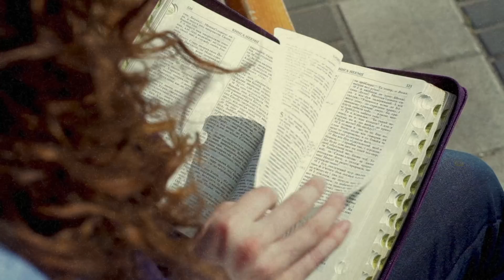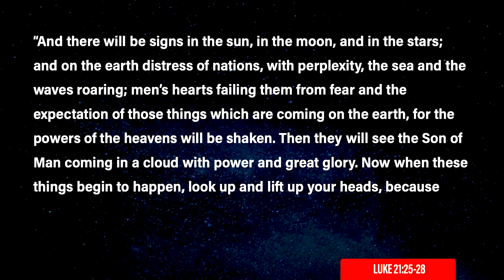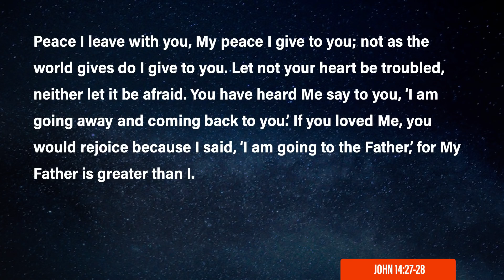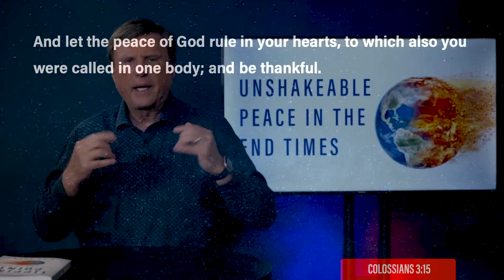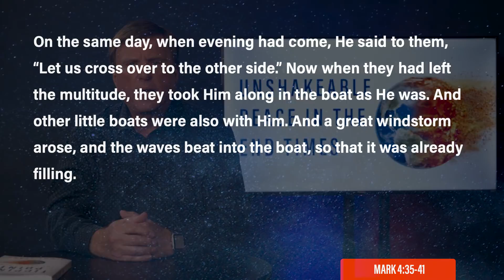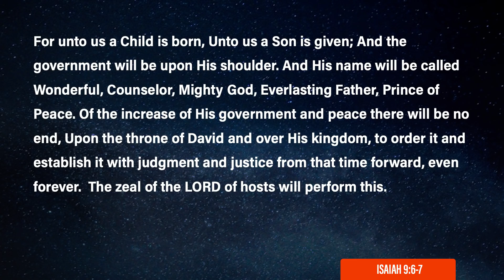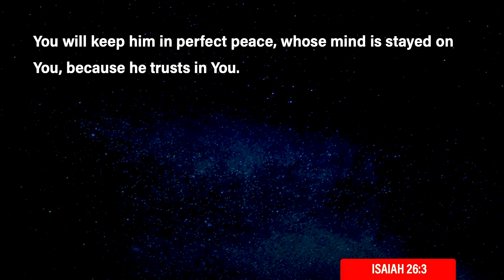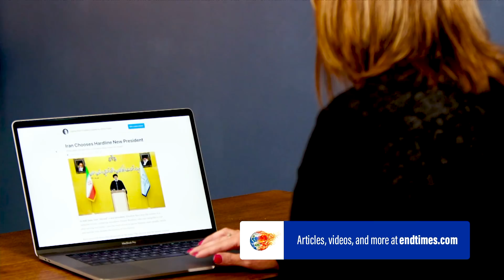Wars and Rumors of Wars | Tipping Point | End Times Teaching | Jimmy Evans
The end times will bring a battle for our peace like nothing else. We must be ready to fight for it. In the subscriber portion, I share the latest urge from Iran to destroy Israel.

Follow Jimmy Evans on Facebook and Instagram

Jimmy Evans is a long-time pastor, Bible teacher, and best-selling author. He is the Founder and President of XO Marriage, a ministry devoted to helping couples thrive in strong and fulfilling marriages. Along with his wife, Karen, he is the host of MarriageToday with Jimmy & Karen, a nationally syndicated broadcast television program, as well as a weekly podcast with the same name.

For 30 years, Jimmy ministered as Senior Pastor of Trinity Fellowship Church in Amarillo, Texas, where he now serves as Apostolic Elder. He speaks at dozens of live events every year to tens of thousands of people.

Jimmy has written more than 17 books including Marriage on the Rock, The Four Laws of Love, Strengths Based Marriage and Tipping Point.

Jimmy and Karen have been married for 48 years and have two married children and five grandchildren.